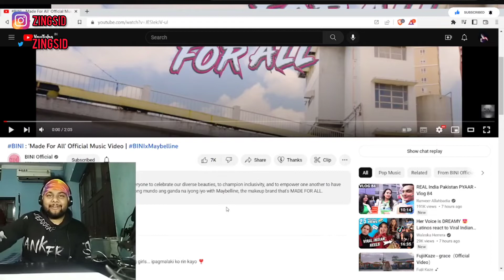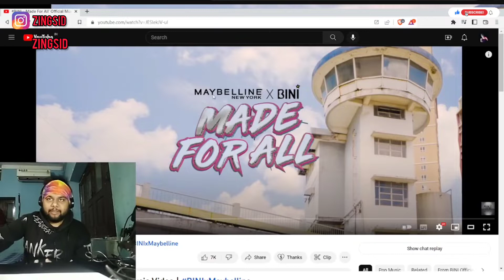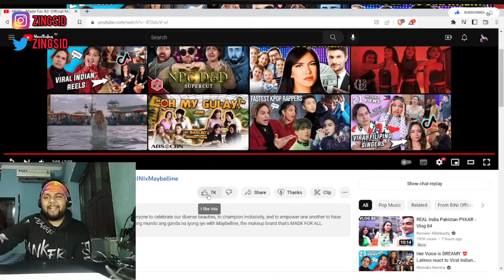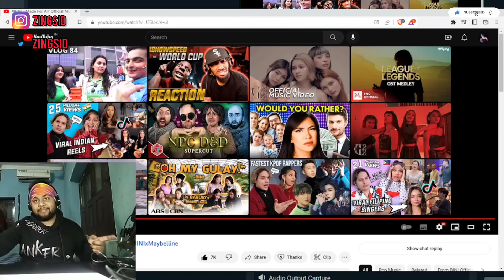BINI : 'Made For All' Official Music Video | BINIxMaybelline | Indian Reacts to P-Pop (English)